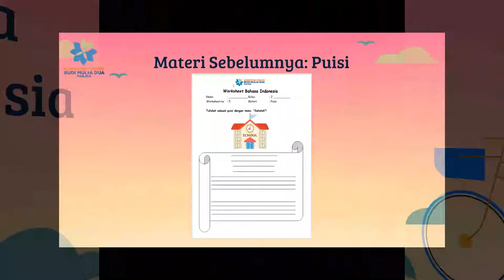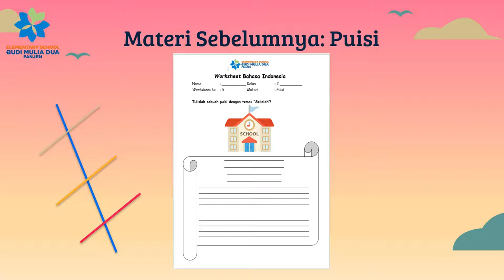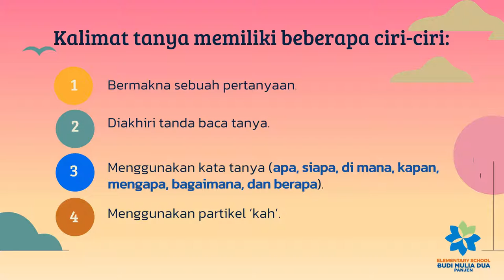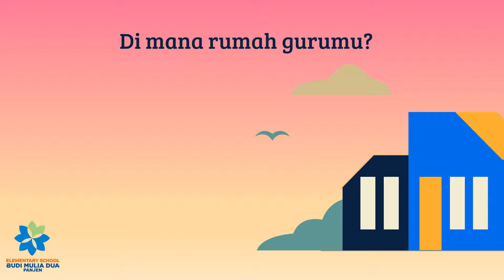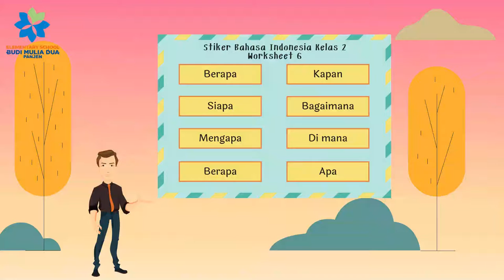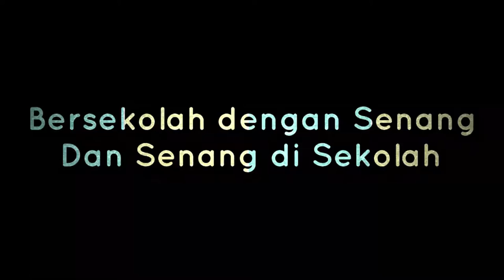KALIMAT TANYA || BAHASA INDONESIA GRADE 2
Kalimat Tanya Bahasa Indonesia with Ms Neni